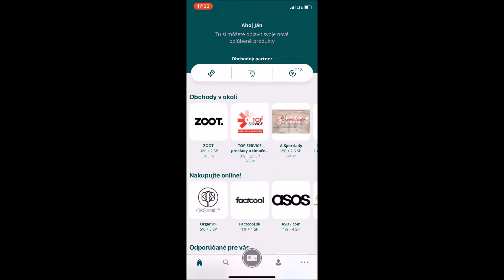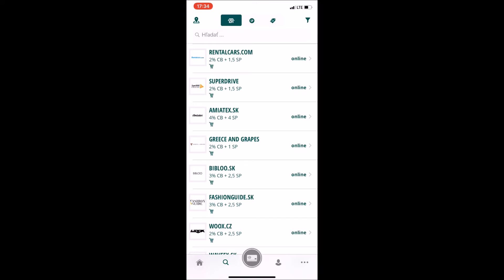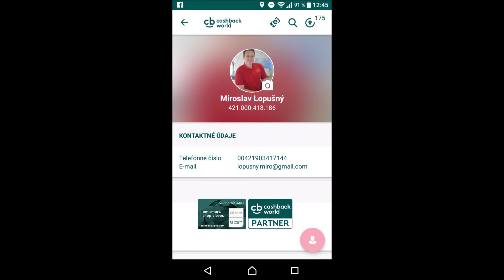CashBack aplikacia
Profitujte všade s Cashback App!
Chcete vždy a všade využívať svoje nákupné výhody? Stiahnite si bezplatnú Cashback App a hľadajte Cashback možnosti v okolí. Zaregistruj sa bezplatne